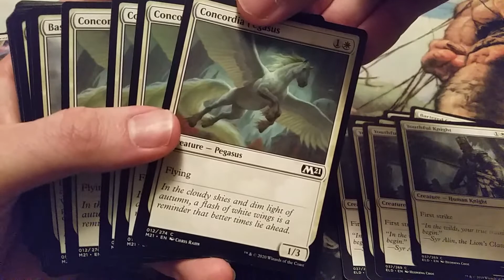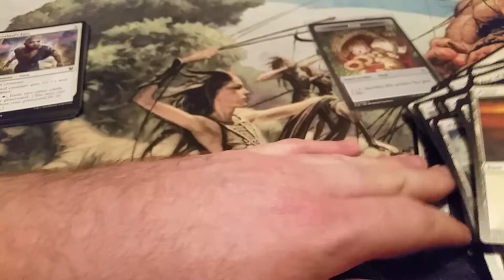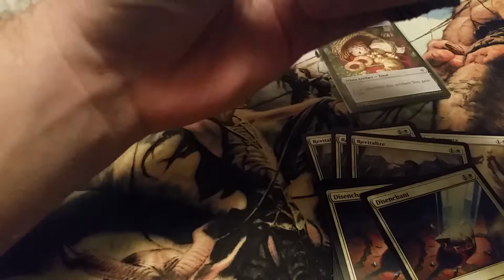MTG: Mono White Standard featuring Bartered Cow!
This is my new mono white standard deck featuring Bartered Cow. Her name is Hilda and see says Moo.
Have a great day and you are beautiful.